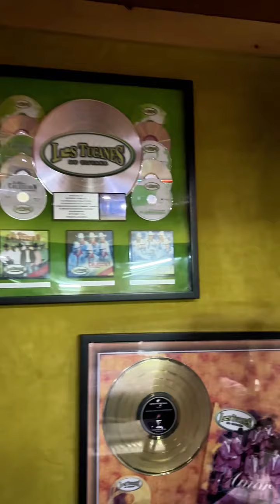"La chona" con Zurdo el acordeonista de los Tucanes de Tijuana 🪗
"La chona" con Zurdo acordeonista de los Tucanes de Tijuana 🪗

Qué onda mi gente linda, quisiera pedirles me echen la mano 🖐🏽 necesito su apoyo descargando esta rola instrumental que yo produje por vez primera. Escuché la descárguenla y déjenme sus opiniones será un placer leerles
Neta Gracias!